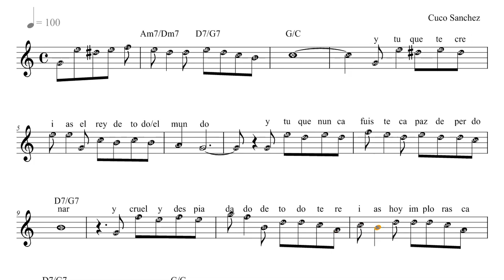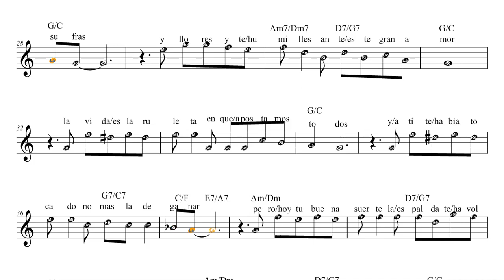fallaste corazón. partitura melodica para tocar guitarra o teclados,mas fácil que tablatura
para practicar notación musical y aprender. bien sencilla la linea melodica. o para cantar acompañandola con sus acordes correspondientes